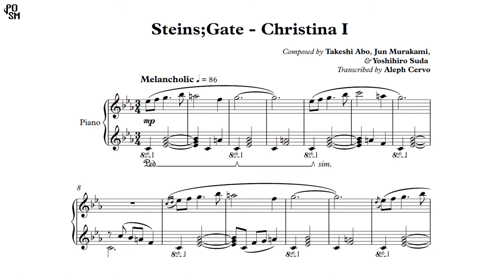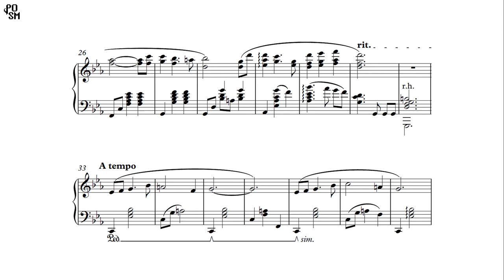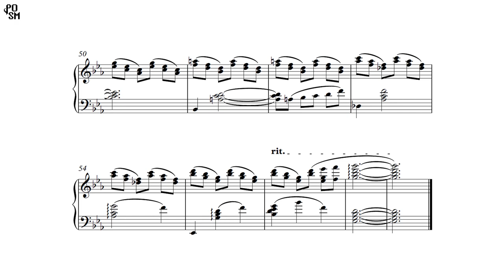Steins;Gate - Christina I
Sorry this one took a while, I got hit with a few projects. Only one more left to transcribe from Steins;Gate!

This channel is still pretty small and I'd love to hear your feedback. What kind of content do you guys want see? Feel free to suggest tunes in the comment section and give any suggestions for the channel!

Music composed by Takeshi Abo, Jun Murakami, & Yoshihiro Suda

Use request in the comment section to suggest which one I do next!